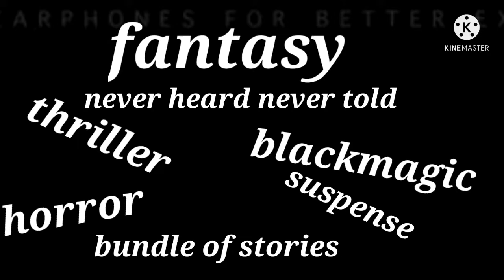ಪಾರ್ವತಿಗೆ ಈಶ್ವರನ ಮೇಲೆ ಕೋಪಗ ಏಕೆ